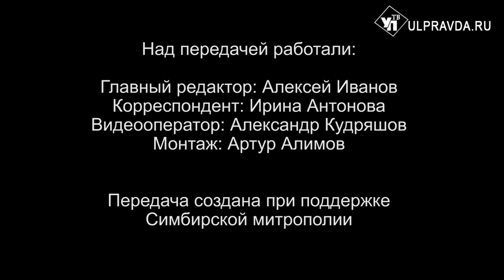Вопросы о религии. Надо ли окунаться в прорубь на Крещение и как правильно хранить святую воду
19 января православная церковь отмечает большой христианский праздник - Крещение Господне, установленный в честь события евангельской истории, крещения Иисуса Христа в реке Иордан Иоанном Крестителем. Чем замечательно это событие? Почему Крещение Иисуса Христа происходит в тридцатилетнем возрасте, а не раньше? Как правильно набирать, пить и хранить крещенскую воду? Надо ли окунаться в прорубь на Крещение? На эти и другие вопросы отвечает митрополит Симбирский и Новоспасский Лонгин в рубрике «Беседы с архипастырем».